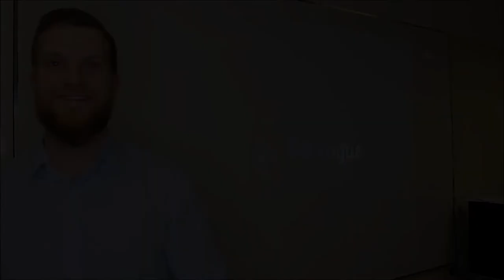Qu'est-ce que cette formation "j'ose parler anglais?"